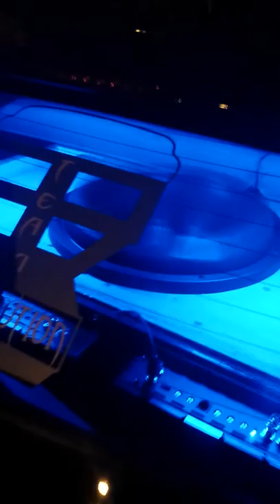Friday Durham Car Meet LOOK!!!!! NC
Come check out our Friday car meet that I thought I got to early.lol it was over 150 cars I gotta get there early next time with.   Youtube.com/Anythingwithmotors